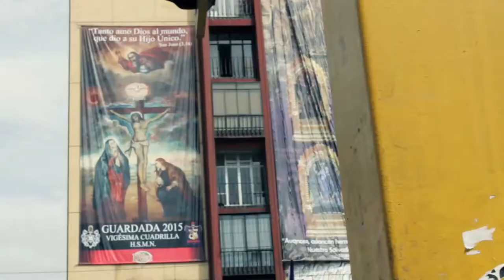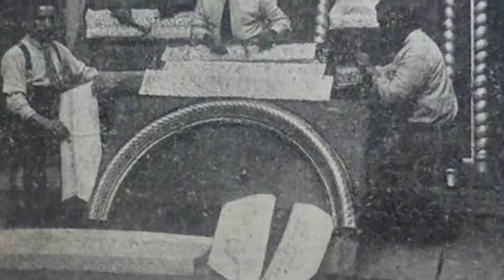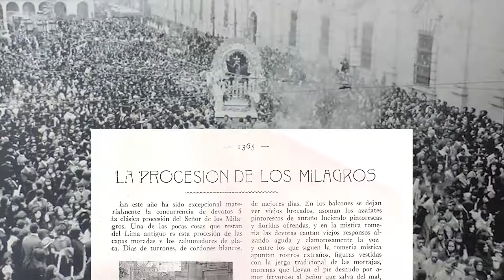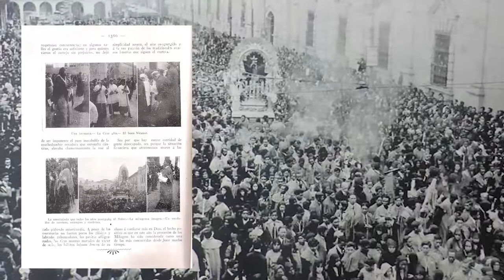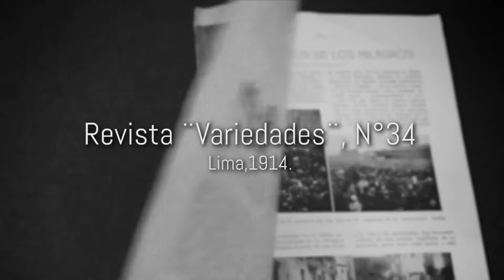UCSS TV: Lima al Paso (La procesión de los Milagros)